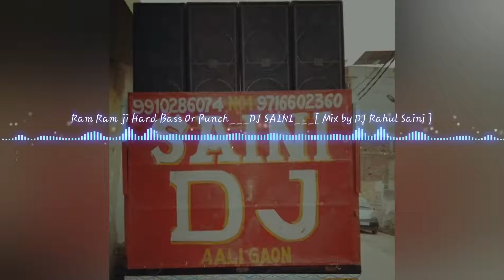PHOGAAT ram_ram_ji dj_mix_vibration